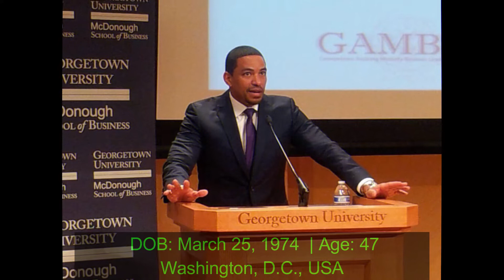The Boys 🔥 Real Age and Life Partners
Video about the cast of TV series  "The Boys".
In this video we are showing you pictures, clips and information we gathered about age and relationships of the cast. Enjoy!

Queen Maeve
A-Train

The Boys Cast

Billy Butcher
Hughie Campbell
Homelander
"Starlight
 Annie January"
Queen Maeve
A-Train
Mother's Milk
The Deep
Frenchie
Kimiko Miyashiro
Black Noir
Ashley Barrett
Stormfront
Victoria Neuman
Madelyn Stillwell
Becca Butcher

Real Name

Karl Urban
Jack Quaid
Antony Starr
Erin Moriarty
Dominique McElligott
Jessie T. Usher
Laz Alonso
Chace Crawford
Tomer Capon
Karen Fukuhara
Nathan Mitchell
Colby Minifie
Aya Cash
Claudia Doumit
Elisabeth Shue
Shantel VanSanten

Watch full series on Amazon Prime

1:
Song : Heroes Tonight (feat. Johnning)
Artist : Janji